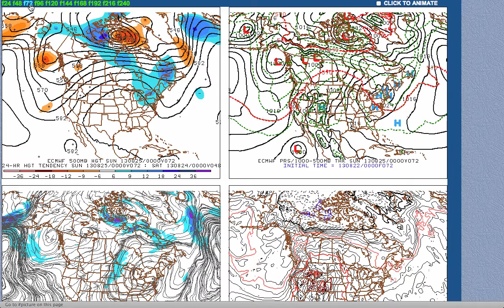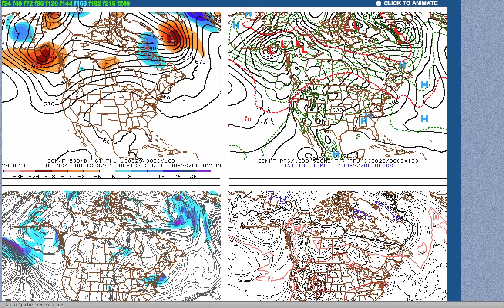Forecast Discussion for August 22, 2013